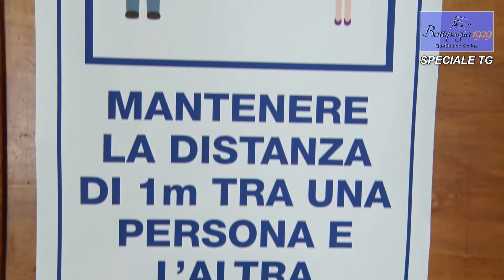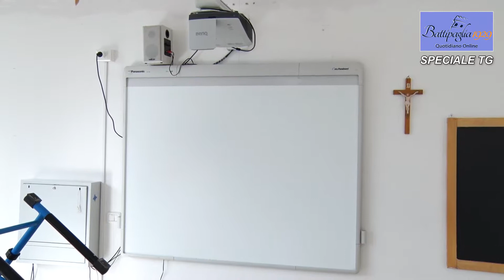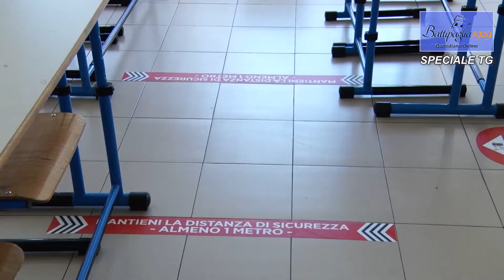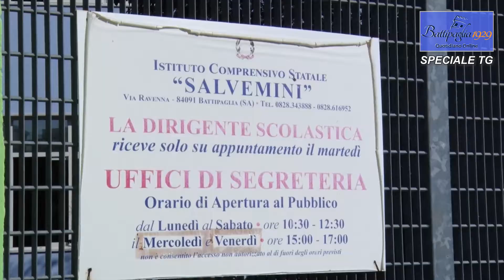Battipaglia. Apertura scuole I.C. Salvemili